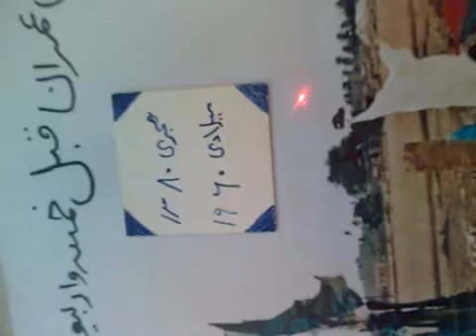قبر نبي الله عمران في ظفار - عمان Prophet Syedina Hazrat Imran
قبر النبي عمران يقع في سلطنة عمان بمحافظة ظفار بمدينة صلالة، بجوار بلدية ظفار تماماً ، وقبره طويل جداً داخل غرفة مستطيلة ، وحوله حديقة صغيرة ومسجد حديث، سمي (بــمسجد النبي عمران - عليه السلام ).يبلغ طوله 30 متر تقريبا .